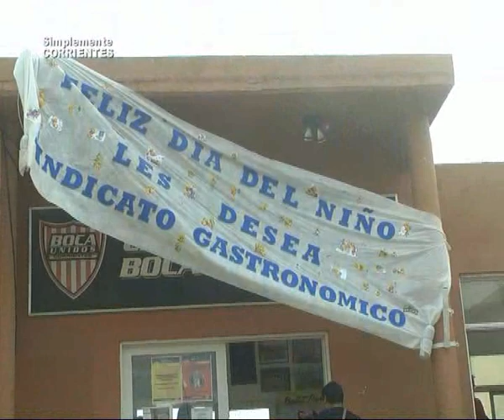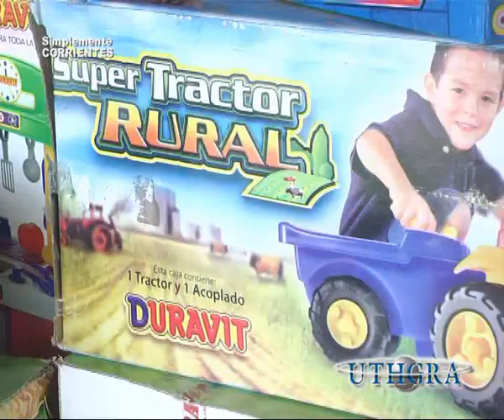UTHGRA Corrientes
Los compañeritos Gastronómicos festejaron su Día del Niño . . .